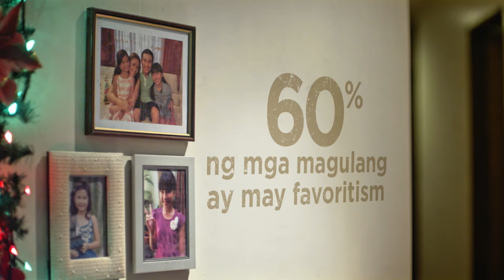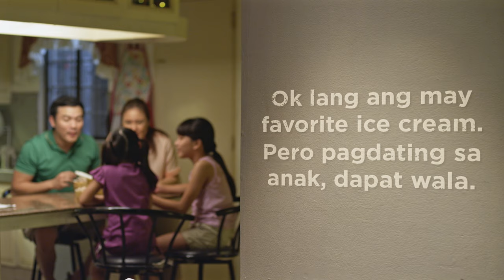A Selecta Film: Mommy and Daddy's Favorite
Majority ng mga magulang, may favoritism. Watch how this dad handles this sensitive issue.